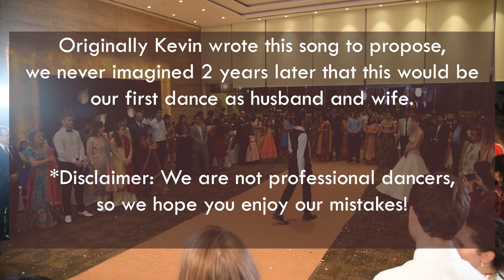MY HUSBAND WROTE OUR FIRST DANCE SONG!! | On One Knee | Kevin & Kelsey Wedding Dance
From humming a tune in a railway yard, to singing it live as a proposal in front of 1000+ people, to recording it for our first dance as husband and wife! We hope you enjoy our love story told through song!

Shoutout to all those who made this dream come true!
Special thanks to Andrew Petracca for helping us with all our musical needs!